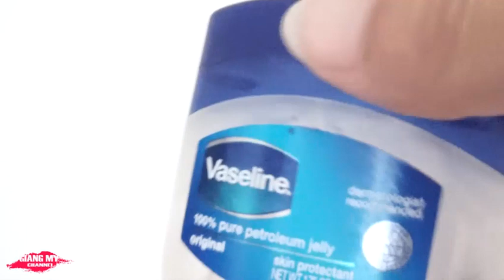Diy Lipstick - Làm kem nền từ phấn mắt ♥ How TO make your own LIPGLOSS ♥ Giang My Channel